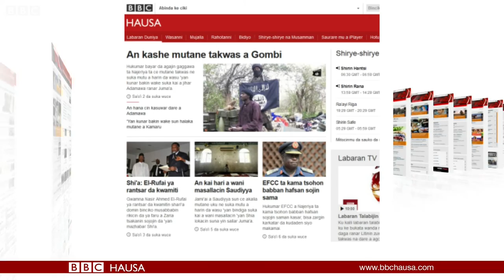LABARAN TALABIJIN 29/01/16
Wasu abubuwan da shirin ya kunsa:
Taro a Geneva akan yadda za a warware rikicin Syria.
Rohoto na musanman daga Uganda, inda aka fara gano kwayar  cutar Zika.
Yadda jama’ar tsibirin Tonga, a tekun Fasifik ke fama da ciwon sikari.